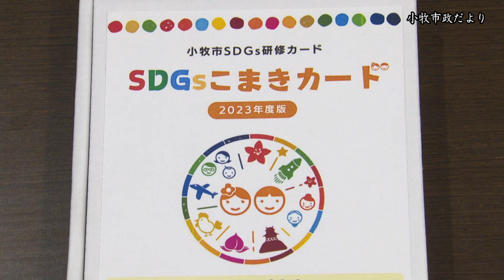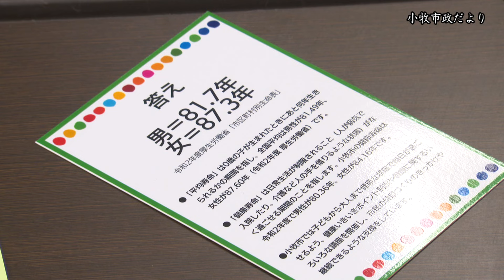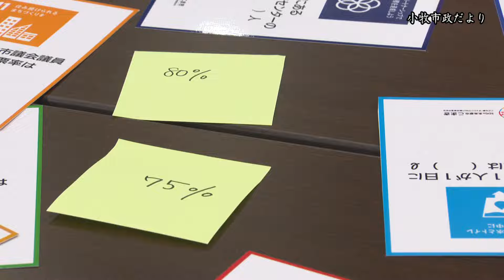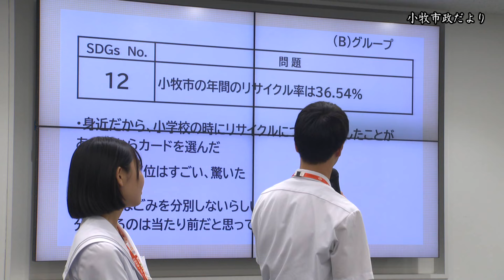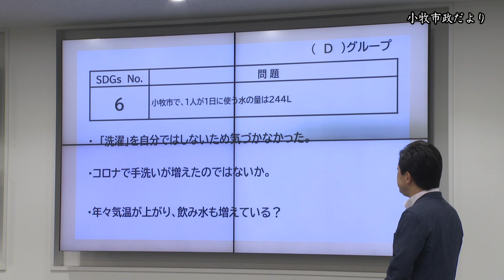中学生まちづくりスクールミーティング【小牧市市政だより】